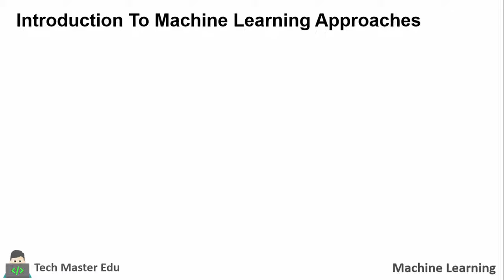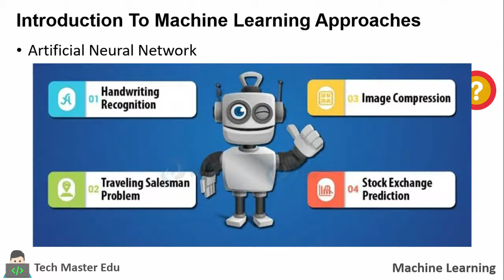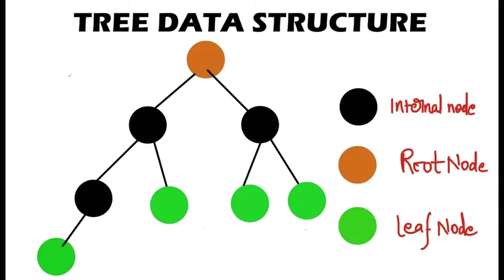Lecture 1.9 | Top 7 machine learning approaches | Machine learning techniques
Machine Learning techniques contains the various approaches that are used in industries. In this video, I have Listed the Top 7 Machine learning approaches you must know if you are in the field of artificial intelligence or you are a student who are aspiring to became a data scientist or ML Engineer.